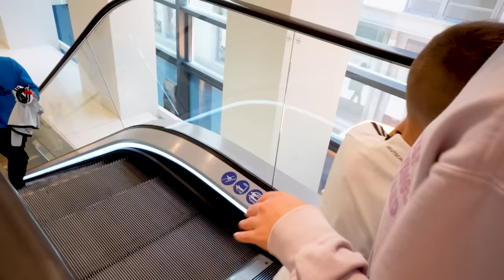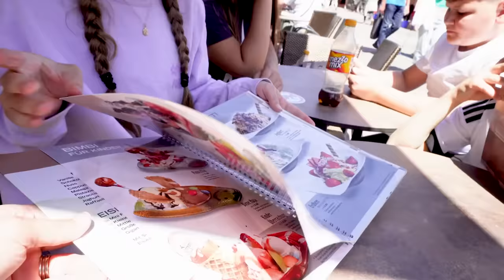Flying on The SMALLEST PLANE Ever! ✈️